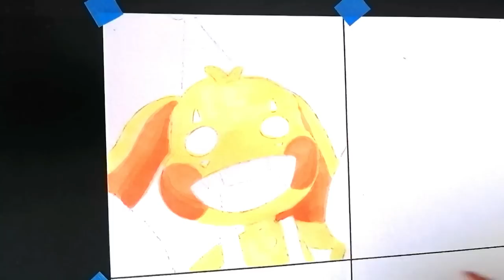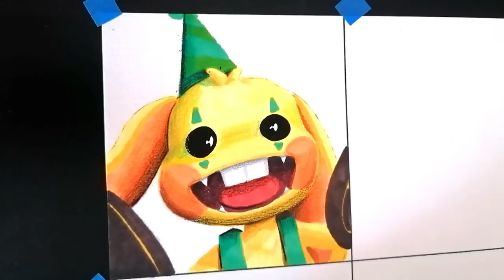Dibujo FRIDAY NIGHT FUNKIN' vs ORIGINAL vs NIGHTMARE vs CORRUPTED - HUGGY WUGGY - BUNZO BUNNY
🎨 MATERIALES:
-HOJA BLANCA DE 200g FIRENZE
-LÁPIZ HB PRISMACOLOR TURQUOISE / PORTAMINAS GRAPGEAR PENTEL 0.5
-DELINEADOR / ROTULADOR MOLOTOW 0.7

RELACIONADOS:

como dibujar
how to draw
como dibujar fnf
how to draw fnf
como dibujar friday night funkin
how to draw friday night funkin
como dibujar poppy playtime
how to draw poppy playtime
commo dibujar a bunzo bunny
how to draw bunzo bunny
como dibujar a huggy wuggy
how to draw huggy wuggy
dibujando mods
drawing mods
dibujos realistas
realistic drawings
original vs
chapter 2
chapter 3
corrupted
nightmare